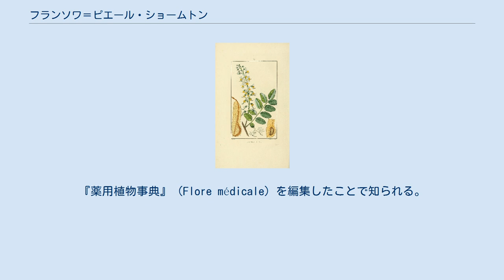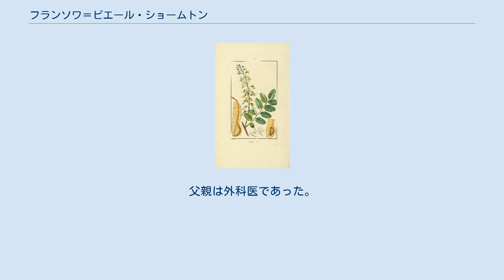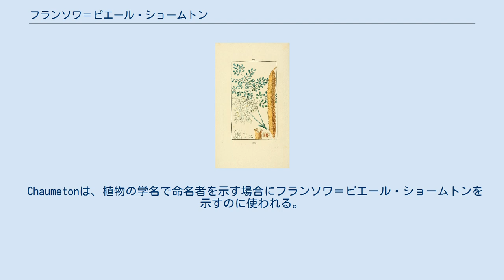フランソワ＝ピエール・ショームトン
フランソワ＝ピエール・ショームトン（François-Pierre Chaumeton、1775年9月20日 - 1819年8月10日）はフランスの医師、植物学者である。
『薬用植物事典』（Flore médicale）を編集したことで知られる。
 Chouzé-sur-Loireで生まれた。
父親は外科医であった。
パリで医学と植物学を学び、軍医となったが、血なまぐさい仕事に耐えられず、薬剤師の道を選び、Val-de-Grâceで開業した。
イタリアを訪れ、古典の書籍を集めて学ぶが、火事で資料を失った。
オランダ陸軍の医師を務めた後、ストラスブールで医師の学位を得た。
プロシア・オーストリア軍の医師となるが、病を得てパリに戻った。
 パリでは多くの医学雑誌に寄稿した。
1814年から1818年に出版された『薬用植物事典』（Flore médicale）は425図の植物図譜を含む植物事典で、ショームトンが中心となって編集し、図譜は植物画家として当時有名であったピエール＝ジャン＝フランソワ・テュルパンらが描いた。
 Chaumetonは、植物の学名で命名者を示す場合にフランソワ＝ピエール・ショームトンを示すのに使われる。